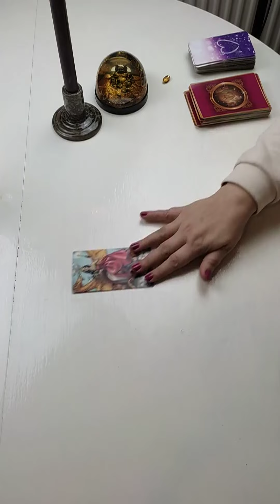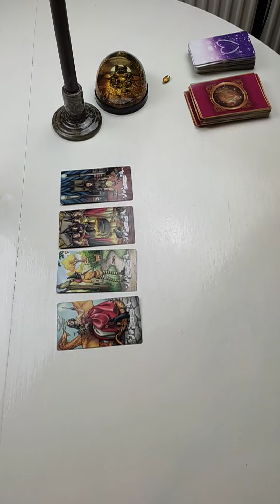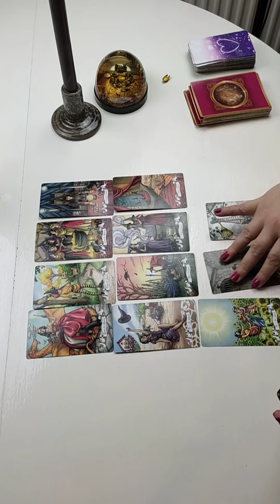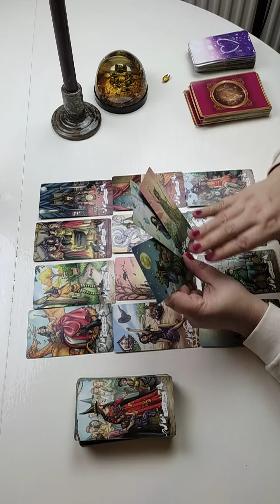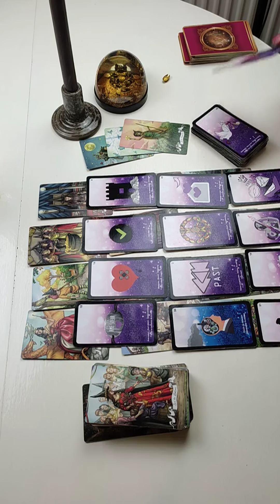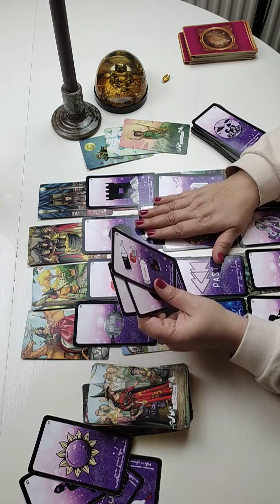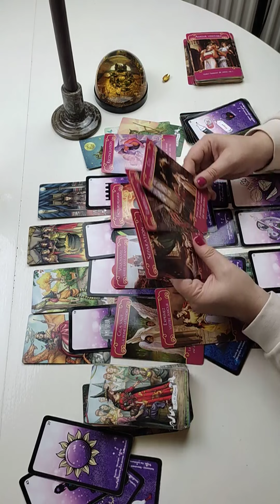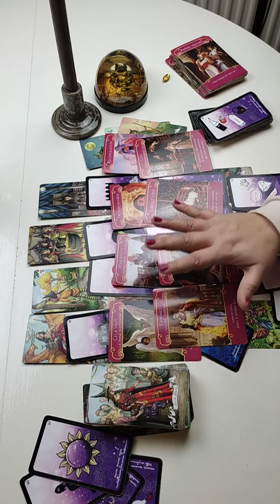SCORPION ♏GUIDANCE-FEVRIER 2023✨Après la pluie, le BEAU TEMPS ! ✨🍀 !général